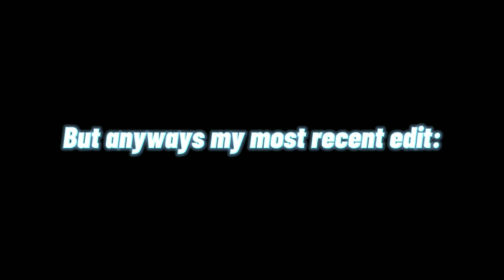my first edit vs my recent one